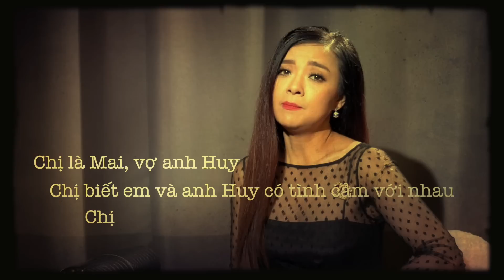Con Giáp Thứ 13 | Hồng Loan-con gái NS hài Bảo Quốc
Hồng Loan cám ơn quý vị ủng hộ Chương Trình.
Hồng Loan cũng xin cám ơn Tác Giả câu chuyện và xin phép được chia sẻ một kinh nghiệm sống rất hữu ích với mọi người.
Chương trình được phát hành mỗi tuần vào
8 giờ tối thứ năm giờ california  - 10 giờ tối giờ Houston
10 sáng thứ sáu giờ việt nam

Chương Trình đọc truyện với Hồng Loan
Biên tập: Hồng Loan
Quay - dựng film: Bảo Lộc
Giọng đọc:
Hồng Loan-bé Gia Linh-Bảo Lộc

Xin bấm nút đăng ký (subscribe) và nhấn vào cái chuông báo - chuông sẽ tự động báo khi có video mới nhất, quý vị sẽ không bỏ lở bất cứ video nào đã phát hành.